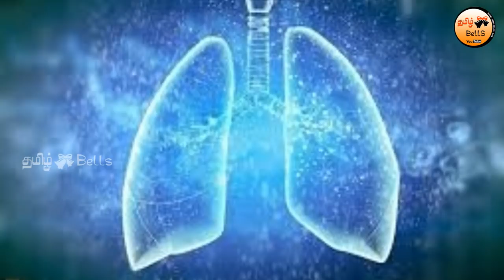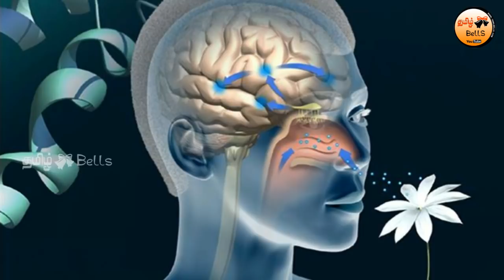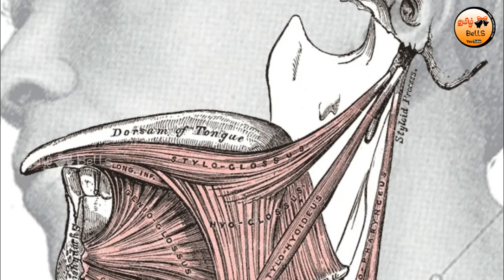ஒரு வருடத்திற்கு பேசாமல் இருந்தால் என்ன ஆகும் தெரியுமா? | What if You Stop Talking for a year?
ஒரு வருடத்திற்கு பேசாமல் இருந்தால் என்ன ஆகும் தெரியுமா? | What Happens if You Stop Talking for a year? | Tamil Bells